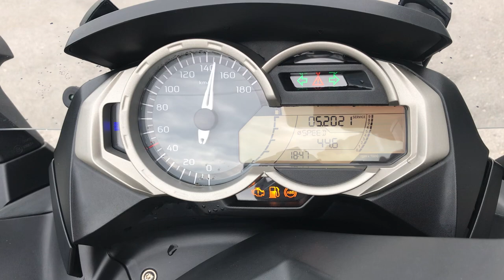No. B10199 BMW C650GT